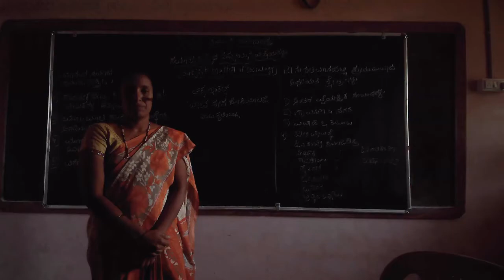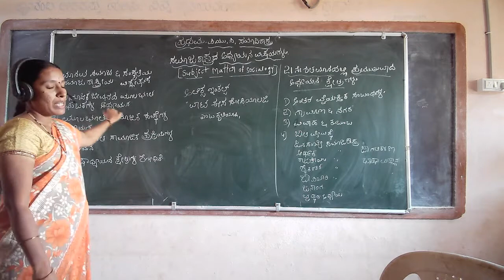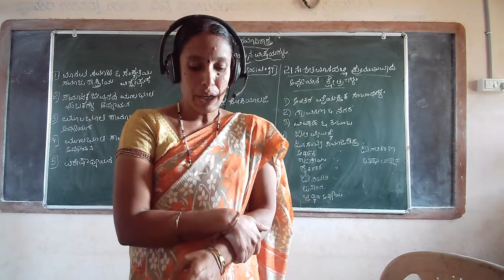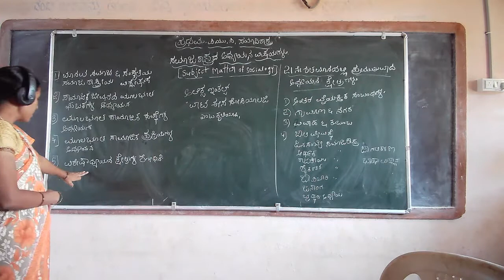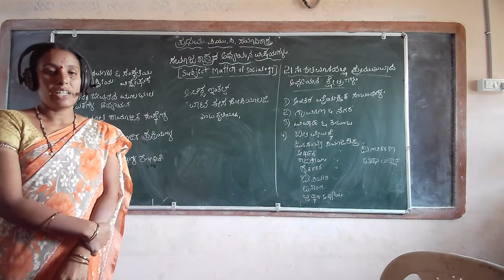1st pu socialogy - 10